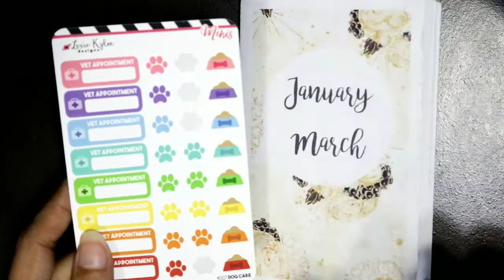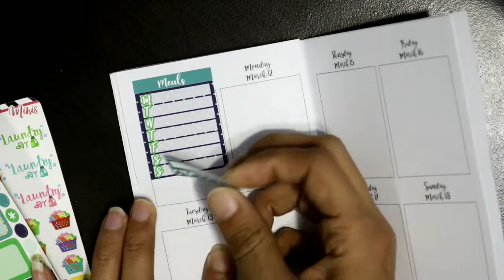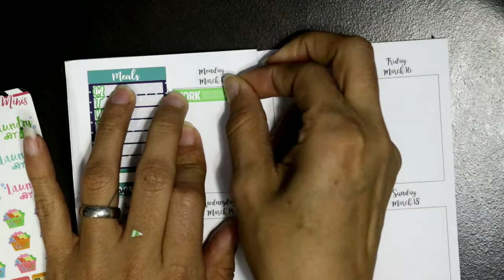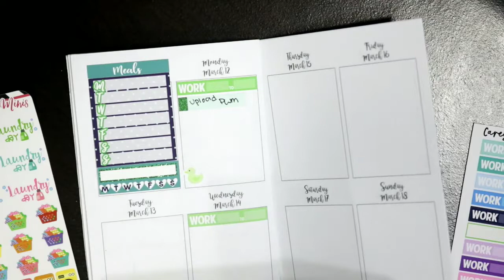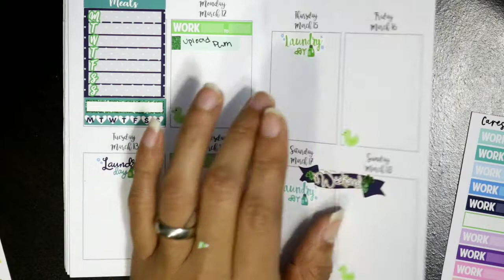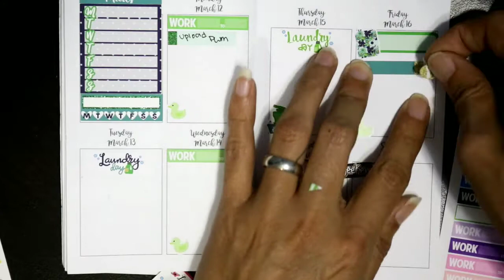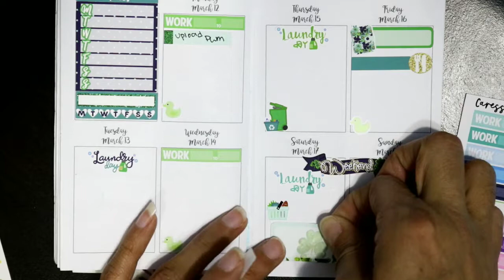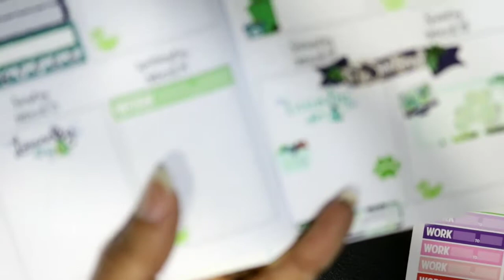Plan with me in my Pocket TN ft: Lexie Kylee Designs